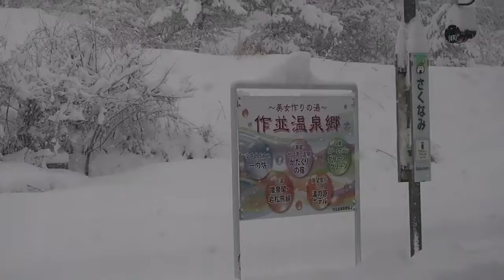ぐるっと米沢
仙台駅スタートして長町駅までの電車旅